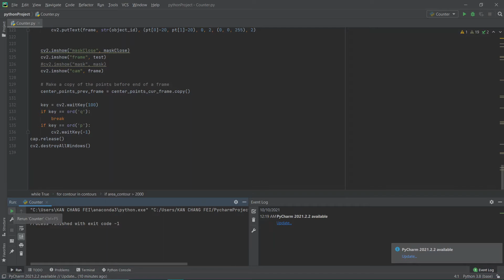Demo: Counting Plants/Fruits for IoT Farm Project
This is a demo for upcoming IoT farm project. In this program, python and opencv library is used for fruits/plants detection and counting. Imagine you have the size of a hectare of farm or even more, it's time consuming to calculate the production of fruits/vegetable with manpower. Therefore，a drone with camera can record the video of top view of the farm and feed the video into the counting program.